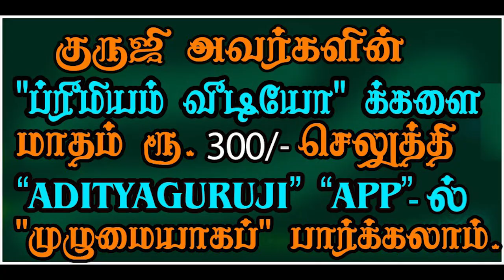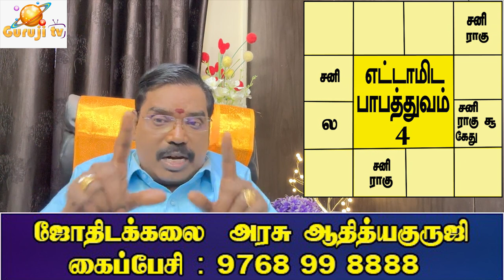8th Lord Capricorn - 8ம் அதிபதி மகரம் - TRAILER - 442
மகர லக்னத்திற்கு எட்டாம் அதிபதி சூரியன் எப்போது எப்படிப்பட்ட நிலையில் நன்மைகளைச் செய்வார்? குருஜியின் கட்டண வீடியோ. PREMIUM VIDEOS - 442